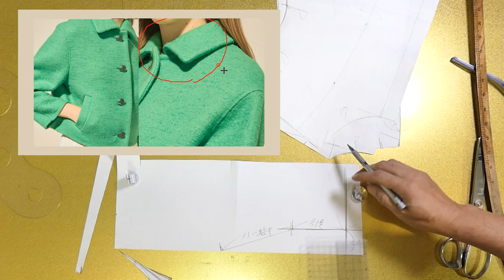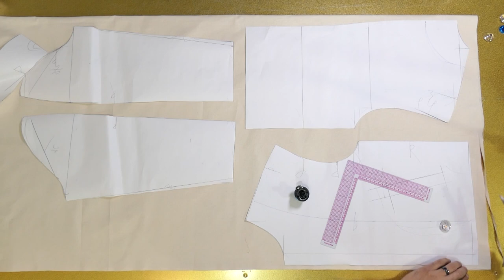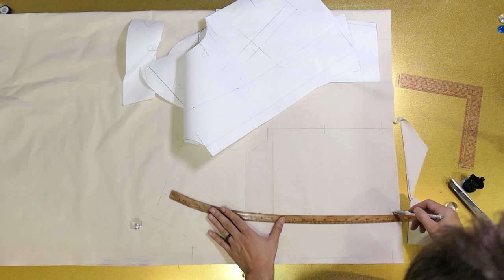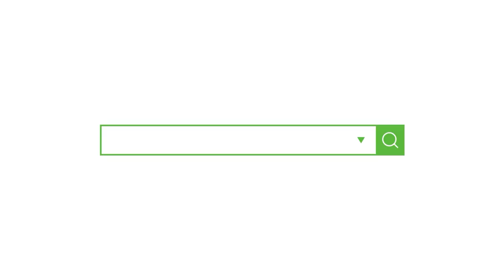2화 나만의 명품만들기★★이번주 무료패턴 ★★플랫카라자켓 심플하면서 어려보이는 나만의 명품 만들기에 도전해보세요 난이도 중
[EGGMOD]